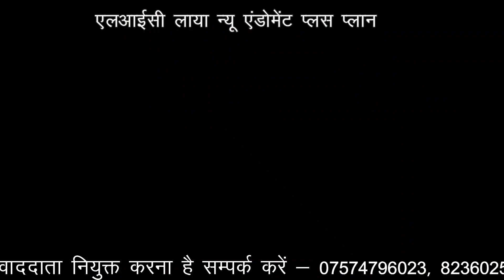LIC Plan: LIC का New Endowment Plus Plan में न्यूनतम निवेश पर पाएं शानदार लाभ, जाने पूरी खबर!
LIC New Endowment Plus Plan: अगर आप किसी ऐसी स्कीम में निवेश करना चाहते हैं, जिसमें आपको कम निवेश पर ज्यादा प्रॉफिट मिल सके तो ये खबर आपके बेहद काम की है. यहां हम आपको बता रहे हैं एलआईसी न्यू एंडोमेंट प्लस के बारे में. एलआईसी न्यू एंडोमेंट प्लस एक यूनिट-लिंक्ड, रेग्यूलर प्रीमियम और नॉन-पार्टिसिपेटिंग बीमा योजना है जो पॉलिसीधारक को बचत और बीमा विकल्पों का दोहरा लाभ प्रदान करती है.

LIC New Endowment Plus Plan: If you want to invest in such a scheme, in which you can get more profit on less investment, then this news is of great use to you. Here we are telling you about LIC New Endowment Plus. LIC New Endowment Plus is a unit-linked, regular premium and non-participating insurance plan that offers the policyholder the twin benefits of savings and insurance options.

TOP News,  Latest banking news, LIC, Lic life insurance, Viral news, latest news, Hindi news, DV News India, DV News Breaking news